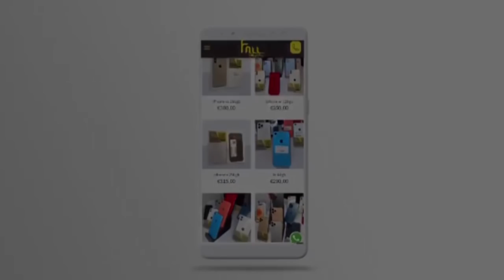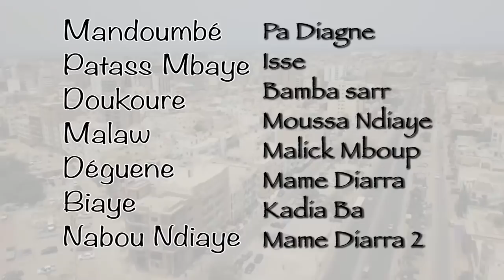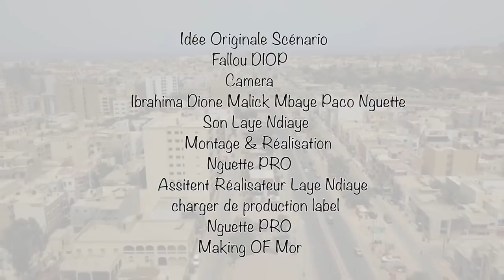korou Patass ak Mandoumbé 2022 episode 22 : Votre série Ramadan